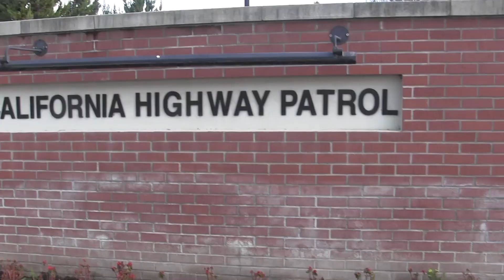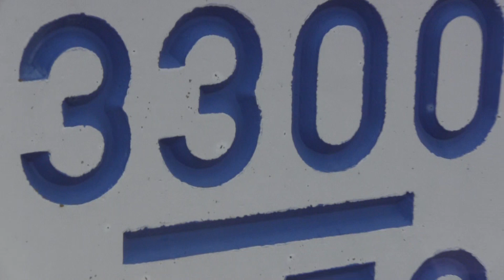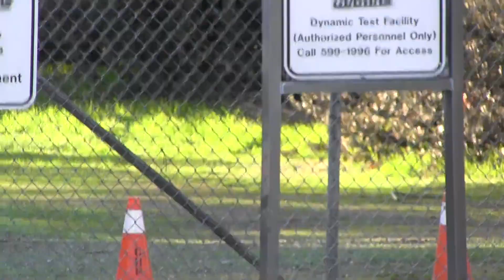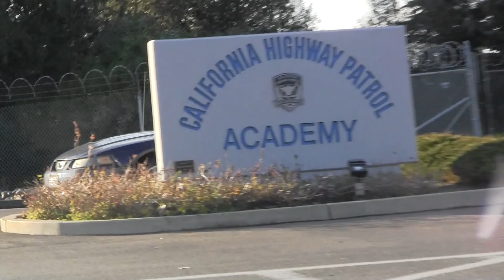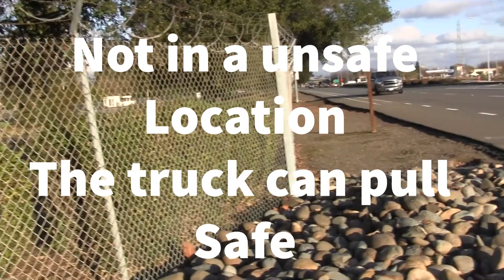CHP Academy threaten it will take you in